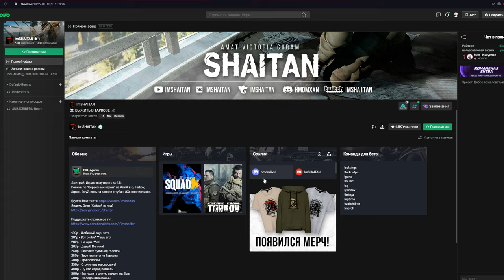NICE HACKS! PVP СЕЗОН 2 • The Cycle: Frontier №8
⚠️500IMSHAITAN-AF
(-500₽ на первую покупку от 3500₽)
⚠️300IMSHAITAN-AF
(-300₽ на первую покупку от 3000₽)
⚠️100IMSHAITAN-AF
( -100₽ на любые покупки от 3000₽)
Яндекс Еда позаботится о вас и привезет готовую еду, пока вы
занимаетесь своими делами 🧐